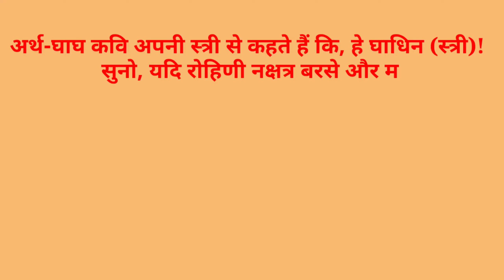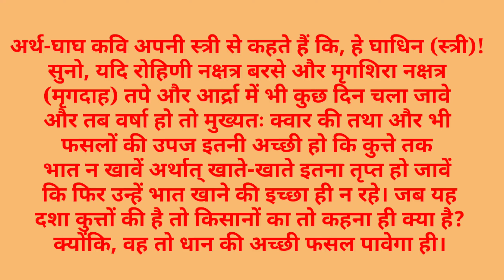रोहिन, मृग नक्षत्र और कुत्ता की सुन्दर कहावत अर्थ सहित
महाकवि घाघ की सुन्दर कहावत अर्थ सहित पूरी जानकारी दी जा रही है।